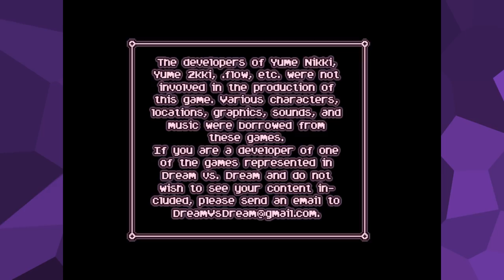Yume Nikki Fan Games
Pikasprey plays some strange Yume Nikki games.